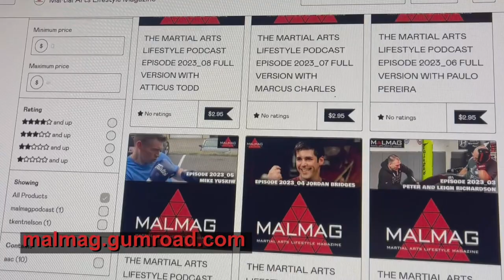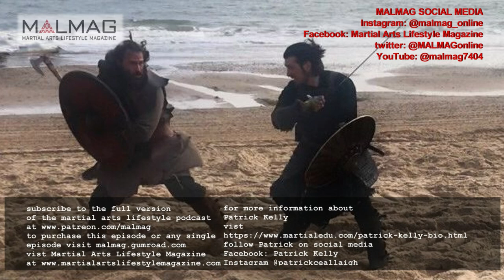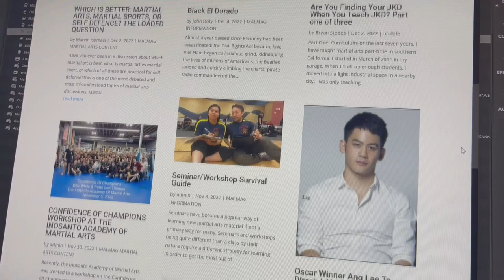THE MARTIAL ARTS LIFESTYLE PODCAST EPISODE 2023_40 WITH PATRICK KELLY ABBREVIATED VERSION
In Episode 2023_40 host Tim Becherer interviews Indiana's Patrick Kelly. Patrick is the director of the highly regarded martial arts program at Indiana University and is also a fight choreographer for film and television.

To get the full length episodes of The Martial Arts Lifestyle Podcast, you can subscribe and you will get 4 new full length podcasts released one week before the YouTube release date. You can listen to your podcasts on Spotify. You will also have access to all of the previously released podcasts.

Single episodes can be purchased at malmag.gumroad.com and are available same day as the YouTube release.

to enjoy the free version of Martial Arts Lifestyle Magazine

purchase Timmy B's Brand sticks for FMA and Krabi Krabong as well as Timmy B's and Dos Manos t-shirts

to purchase a course in the Dos Manos methods of weapons in FMA. $60 one time cost for permanent access to 20 lessons.

Lessons can also be purchased individually at malmag.gumroad.com

to look for seminars and events near you